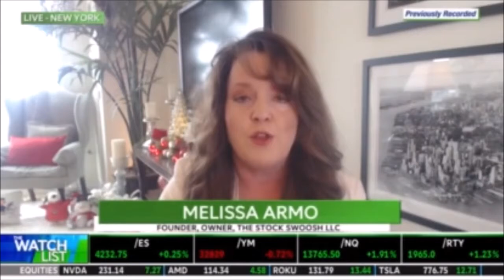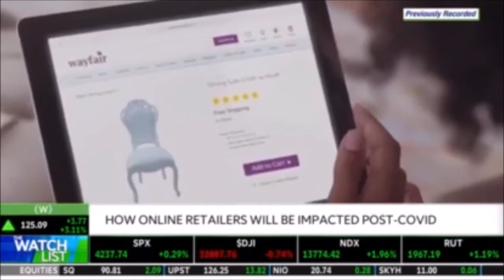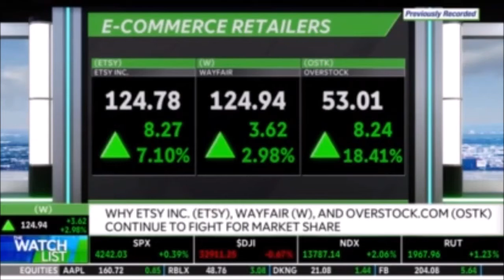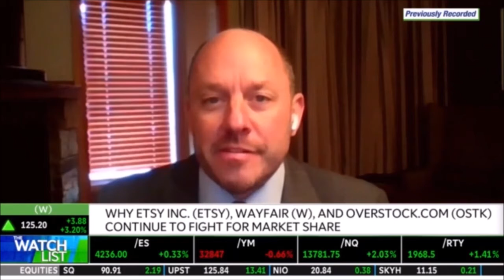Melissa Armo The Stock Swoosh TD Ameritrade Network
ETSY, W, OSTK: How Online Retailers Will Be Impacted Post-Covid
Etsy Inc. (ETSY) will report its earnings today, postmarket. Greg Portell, Partner and Consumer Practice Lead at Kearney, and Melissa Armo, Founder and Owner of The Stock Swoosh LLC, discuss how how online retailers will be impacted post-Covid and the outlook for online and e-commerce retailers. They then go over why ETSY, Wayfair (W), and Overstock.com (OSTK) continue to fight for market share. Tune in to find out more.